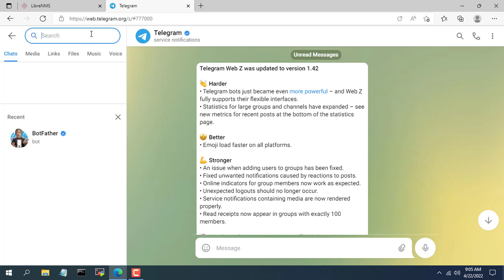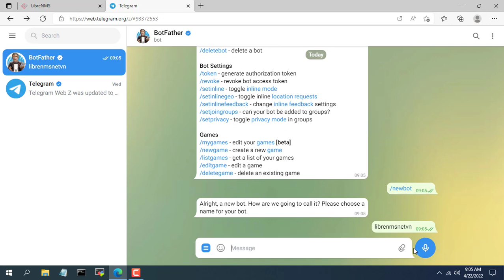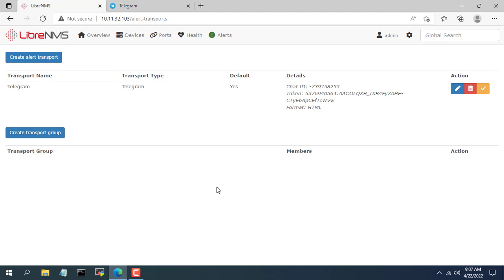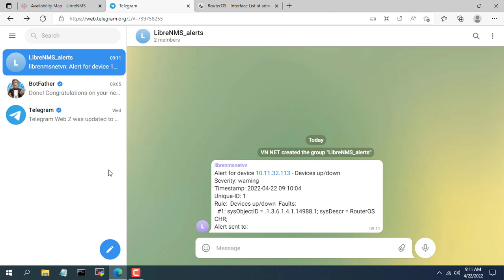LibreNMS, How to send alert messages to your phone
Do you want to receive alerts to your phone about network devices you are monitoring or not with LibreNMS. If you want to watch this video

Gildan Men's Crew T-Shirts
Hanes Men's Athletic Shorts